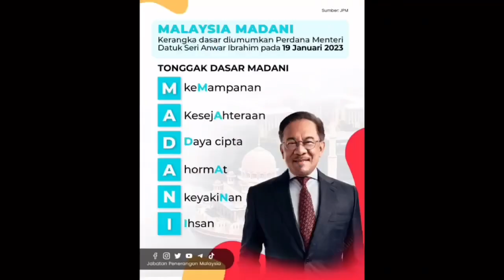Baru diumumkan, Dengan ini BERSATU BAKAL SERTAI KERAJAAN PERPADUAN?